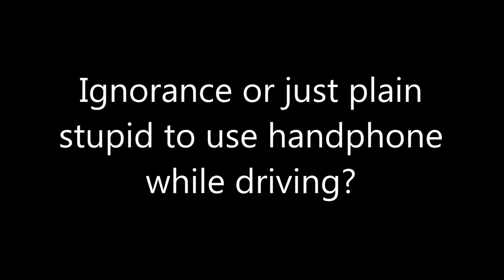Using Phone While Driving WER1194 Proton Wira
October 11, 2013. about 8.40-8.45am. Road merging from TTDI to LDP near Damansara Utama Underpass. Driver swerved into my lane and I realised he was using handphone with both hands. Sped up a little and recorded his antic.

JVC Adixxion XA1 strapped to my riding gloves.

WER1194 Say hello to the world and please wait for letter from JPJ.